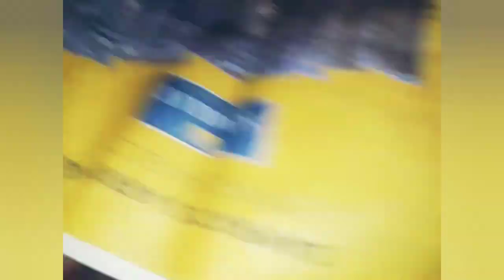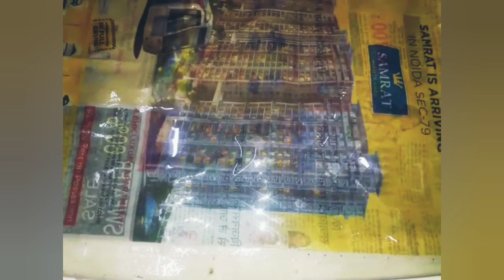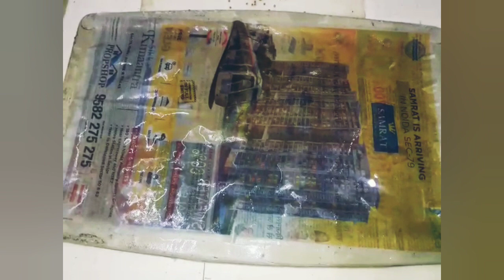New method to grow Coriander leaves/cinatro /dhaniya at home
GrowCorianderathome Dhaniya ugane ke tarike-grow cinatro at home with new technique,corriander is great green leaf vegetable because of its high nutrient value.